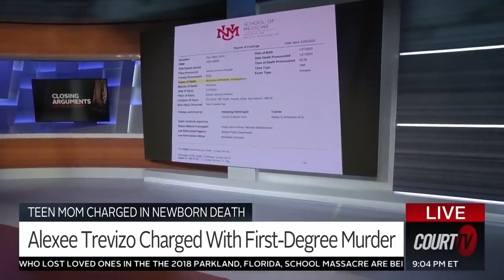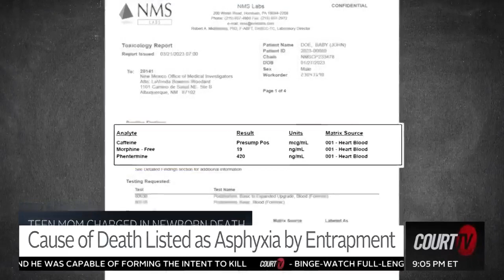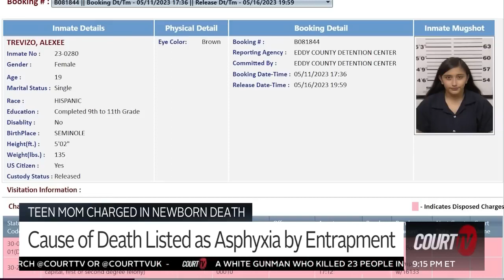UPDATE: Alexee Trevizo's baby had 19 ng/ml of morphine in its system when it died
Alexee Trevizo's baby had 19 ng/ml of morphine in its system when it died